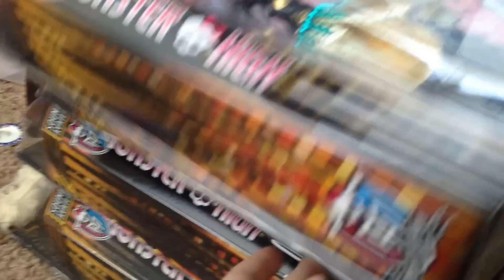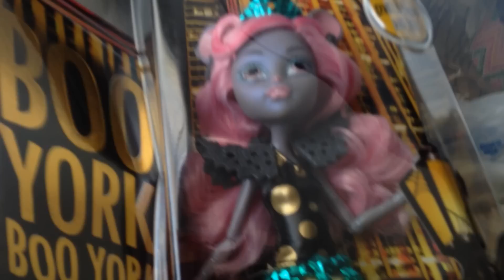Day in the Life/Vlog: She's my BFF!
Currently we are vlogging during our SUMMER BREAK! (With hauls and tutorials throughout the week) We will be back to a "normal" schedule MID August. ENJOY YOUR SUMMER!

When we return to "normal"

Mon-Wed-Fri (Day in the life vlogs w/ my family)
Monday- Menu Plan Monday

Tues/Thursday- Bow Alongs (Watch me make bows, NEW tutorials too)

Wed- What's in the box Wed *HAULS*

Friday- In the craft room

Sunday- Chatting w/ Mommy

Periscope: mommycraftsalot